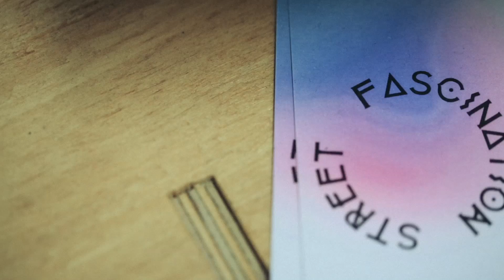Islands EP | Luke Carlino & Sarie Tardif Collaboration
'Islands' EP Documentary Series - Episode 1 - Sarie Tardif Collaboration

The story begins in 2013 when Carlino decided to take his experience after a decade performing rock music into a solo project. As he began to write new music he also started to seek out artists online who had created works which shared the musical narratives to his songs.

The creative possibilities of these relationships started to become evident when Carlino met Adelaide artist Sarie Tardif, after discovering her interpretive painting ‘Mt Lofty’ online. Their rapport was immediate and Tardif’s artwork was soon settled upon to become the cover art for his debut EP and it’s title track. The energy shared between the pair also became the catalyst to get Crystal Arrow involved to produce this series.

Filmed at Fascination Street’s studios in The Mill on Angas Street and featuring a live performance of the Islands single from the rooftop of the old Adelaide Trustee Building on Grenfell Street, this clip sets the tone for the series which will explore each of the musical and artistic partnerships that contribute the EP, which is due for release in 2015 through Time’s Arrow Records.

Additional filming by Ricky Liddell

Produced by Crystal Arrow Films, Luke Carlino and By Popular Demand Music Agency.